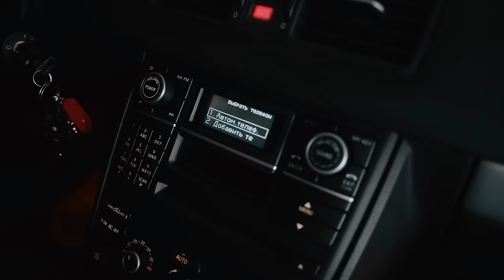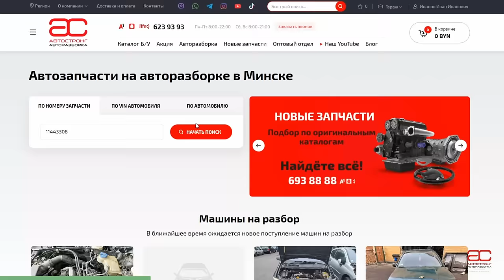🧨 Собрали тут все слабости и проблемы Volvo XC90. Эта машина круче любого Audi и Mercedes. Или нет?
Всем привет. Теперь в прицеле наших обзоров первый шведский кроссовер - Volvo XC90. Этот автомобиль выпускался очень долго и успел привлечь к себе внимание тех, кто считал автомобили Volvo странными. Но у нас обзор не о странностях, а о слабостях этого шведского гиганта. Интересно, какие детали XC90 требуют внимания? Все ответы в этом обзоре.